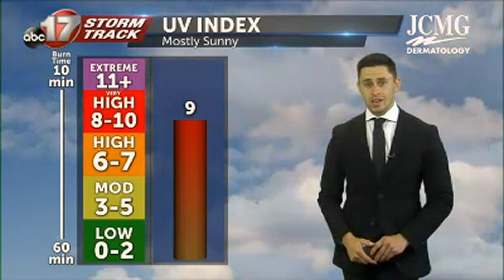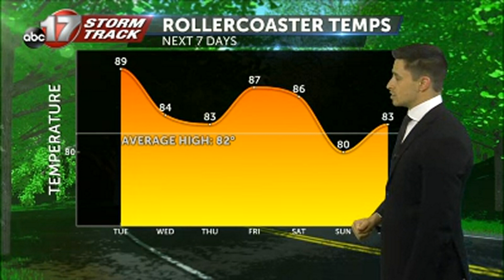Tracking summer-like temperatures with chances of storms Wednesday